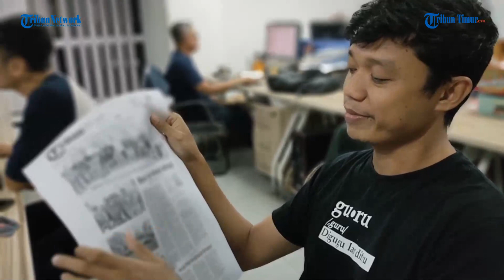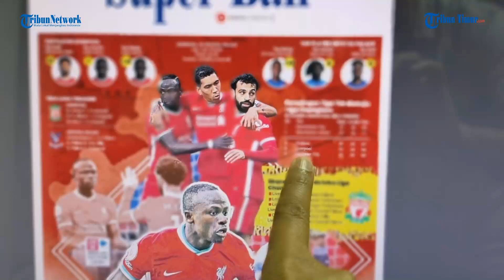Tagar SavePalestina Nyebar ke Daerah - Review Tribun Timur MINGGU, 23 MEI 2021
TRIBUN-TIMUR.COM - Warga Sulsel Turun Jalan Nyatakan Dukungan dan Galang Dana. Tagar SavePalestina Kecam Zionis Nyebar di Daerah.

Aksi peduli Palestina dan kecam Zionis Israel semakin menyebar di Sulsel. Jika beberapa hari lalu aksi kebanyakan hanya dilakukan di Makassar, kini sudah menyebar di sebagian besar kabupaten/kota di Sulsel.

Ratusan pemuda dan warga Soppeng dari 120 lembaga turun jalan, Sabtu (22/5/2021). Aksi yang mengatasnamakan Aliansi Pemuda dan Masyarakat Soppeng Peduli Palestina itu mengutuk kekejaman Zionos Israel di Jalur Gaza sambil mengarak Bendera Palestina.

Sementara di Jalan Poros Parepare-Pinrang, seorang pemuda berjalan kaki dengan memakai konstum Spiderman sambil mengibarkan Bendera Palestina. Aksi pemuda itu menjadi perhatian pengguna Jalan Trans Sulawesi.

Hari ini, Angkatan Muda Muhammadiyah turun jalan di Luwu. Mereka akan menggalang dana untuk Palestina dari lampu merah di Masamba.

Sementara di Makassar, belasan bintang PSM akan bermain dalam Laga Amal Makassar untuk Palestina di Lapangan Politeknik Pelayaran Barombong, Minggu (23/5/2021) ini.